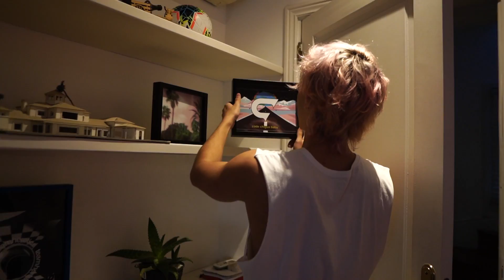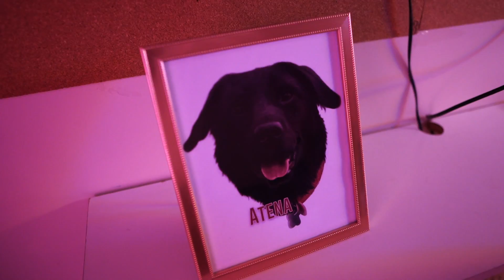NUESTRA MANSIÓN 🏡 🇦🇷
Code Chigua Baaaby
TODOS MIS DIRECTOS POR TWITCH